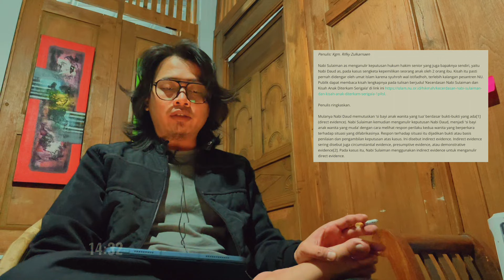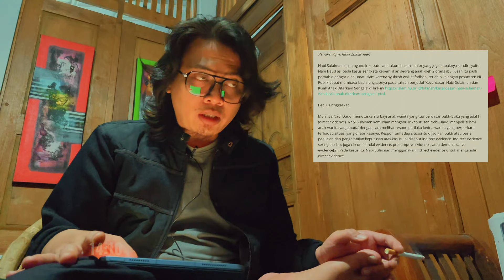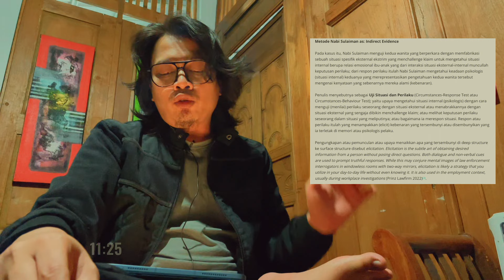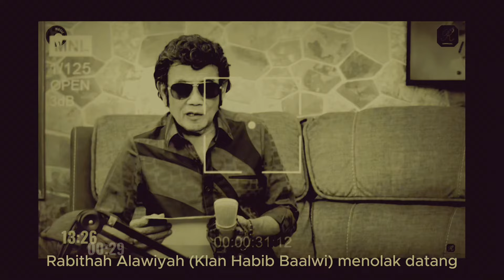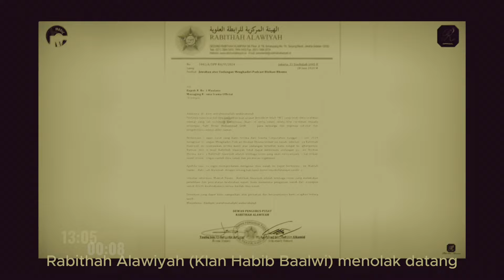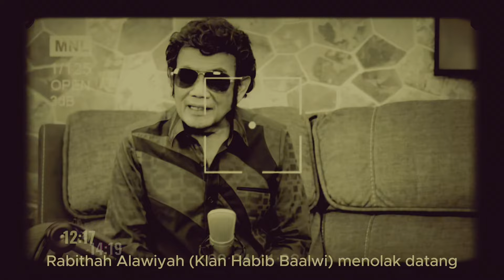VONIS HAKIM PENGADILAN ATAS NASAB HABIB: NABI DAUD VS NABI SULAIMAN, HASILNYA⁉️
Sinopsis: Mulanya Nabi Daud memutuskan ‘si bayi anak wanita yang tua’ berdasar bukti-bukti yang ada (direct evidence). Nabi Sulaiman kemudian menganulir keputusan Nabi Daud, menjadi ‘si bayi anak wanita yang muda’ dengan cara melihat respon perilaku kedua wanita yang berperkara terhadap situasi yang difabrikasinya. Respon terhadap situasi itu dijadikan bukti atau basis penilaian dan pengambilan keputusan atas kasus. Ini disebut indirect evidence. Pada kasus itu, Nabi Sulaiman menggunakan indirect evidence untuk menganulir direct evidence.

Sekarang, kita bawa model keputusan Nabi Daud as dan Nabi Sulaiman ke kasus Klan Habib bukan dzurriyah Nabi Saw. Bagaimana hasilnya?

Daftar isi:
00:00 Keypoint
00:19 Opening
00:40 Prolog: Nabi Sulaiman Menganulir Keputusan Nabi Daud
01:56 Metode Nabi Sulaiman: Indirect Evidence
05:46 Hasil Uji Circumstances-Behaviour Test Klan Habib Baalwi
17:39 Keputusan Metode Nabi Daud dan Nabi Sulaiman atas Kasus Nasab Habib
19:09 Penutup

Dizalimi Habib Yahudi Imigran Yaman? Lapor ke sini:
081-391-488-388 (Hotline Divisi Hukum PWI-LS)

Yuk Support Perjuangan Wali Songo:
"GERAKAN KOIN" OPERASIONAL & OBSERVASI PWI JATIM
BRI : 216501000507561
A/N PW Perjuangan Walisongo Indonesia Jatim

Paper Kyai Imad Studium Generale UIN Jakarta 2024 "LIVING SUNNAH, OTORITAS KEAGAMAAN DAN KONSTRUKSI NASAB HABIB BAALWI"
Jurnal Ilmiah KRT Sumodiningrat bukan Habib Hasan bin Thoha bin Yahya
Rilis Resmi Kraton Tim Sejarah Bani Mataram Yogyakarta 'Sejarah dan Silsilah KRT Sumodiningrat'
Tim Sejarah Bani Mataram Yogyakarta 'Kerancuan Data Lahir & Wafat Habib Hasan bin Thoha Bin Yahya', Lamper Kidul, Semarang, Jawa Tengah (yang dicangkokkan sebagai KRT Sumodiningrat)

Pesan BUKU CETAK "Kronik Perjalanan Ilmiah KH. Imadudduin Utsman Al Bantani dalam Mengungkap Nasab Palsu Habib Baalwi" klik link ini

Mari Bersama Terus Menegakkan Jati Diri dan Kehormatan Bangsa dan Budaya Leluhur Pribumi Nusantara-Walisongo: Mengundang Gamelan Shalawat GFP Raudhatul Fatihah klik link ini